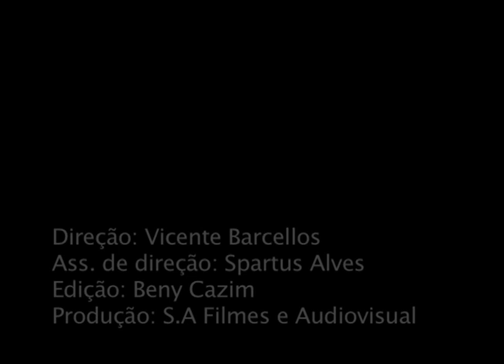Monólogo - Michel cantero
Direção: Vicente Barcellos
Ass. de direção: Spartus Alves
Edição: Beny Cazim
Produção: S.A Filmes e Audiovisual